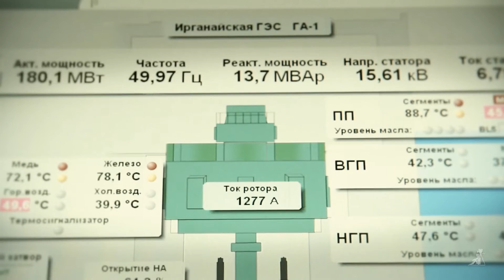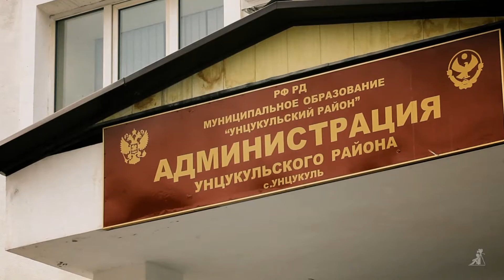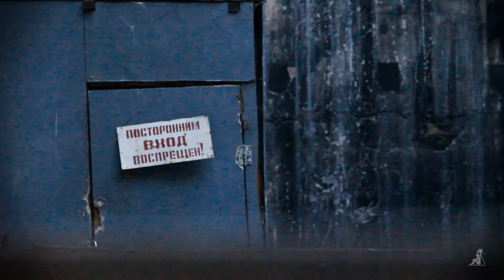Станция «мук и страданий»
Ирганайская ГЭС  - первая гидроэлектростанция, пущенная в новейшей истории России.

Нурмагомед Алиев, генеральный директор ОАО «Сулакский гидроэнергетический каскад»:
- Сегодня, когда слышу, как где-то говорят "лица кавказской национальности", - мне даже обидно, понимаете. Шла в Чечне война, а мы пускали гидроагрегат. В 1998 году на пуск агрегата приехал Чубайс. И никто не был уверен, что мы его пустим. Мы его пустили, и он по сей день работает и ни на один день не останавливался.

Гимринский автодорожный тоннель, Унцукульская художественная фабрика, мемориал «Место гибели первого имама Дагестана и Чечни Газимагомеда», горнопроходческий комбайн Робинс, поселок Шамилькала и террасное садоводство в Гимрах - в документальной видеоистории станции «мук и страданий».

Хадижат Гасанова, инженер-геолог:
- Я думаю, здесь будет лучше, чем в Европе. Даже в самых тёмных местах, где мы думаем, что ничего нет, живет очень много образованных людей...

Над фильмом работали: Анастасия Кораблева, Кирилл Канин, Магомед Гамзатов, Патимат Хайбулаева.
Тайга.инфо, 2013.